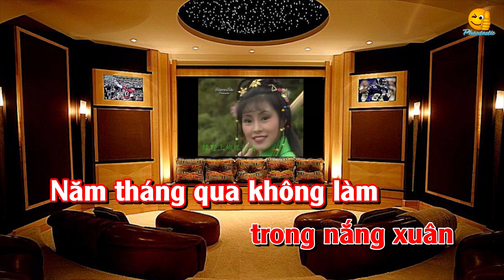Thiên Long Bát Bộ 1982 (3) (Karaoke) - Ca Sĩ Nữ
Nhạc phụ đề phim Thiên Long Bát Bộ 1982.